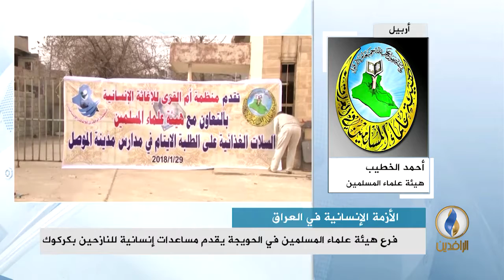مداخلة د. أحمد الخطيب مسؤول القسم الإغاثي في الهيئة بشأن المساعدات المقدمة للنازحين في الحويجة